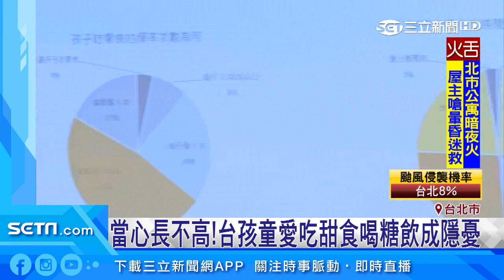孩童嗜甜食恐「低人一等」！醫建議：早晚一杯鮮乳取代點心｜三立iNEWS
孩童愛吃零食和喝含糖飲料，情況嚴重，醫生提出警訊，孩子愛吃甜食恐怕讓生長停機，應以鮮乳取代點心。➲ iNEWS 最正新聞直播